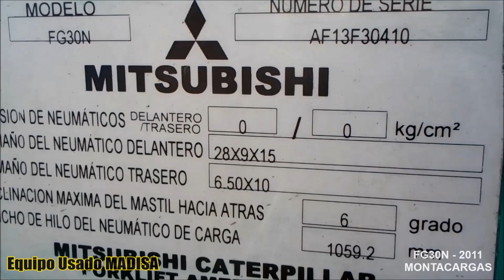EQN5930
MODELO:FG30N
AÑO:2011
HOROMETRO:9686
PRODUCTO:MONTACARGAS